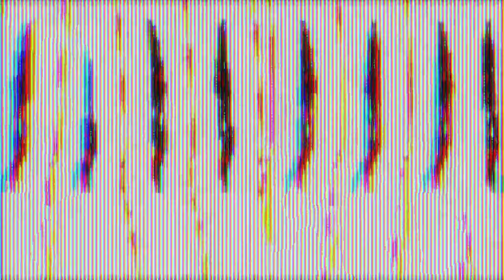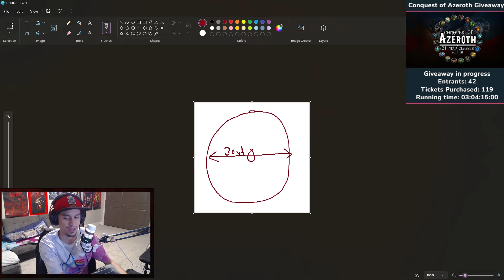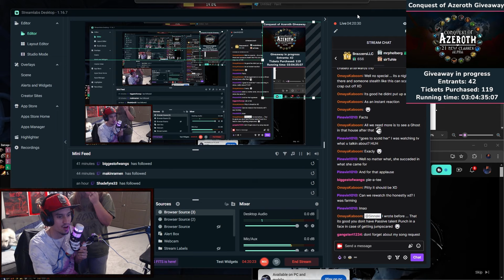WE FINALLY HIT 60 ON SUN CLERIC - Project Ascension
Ascension is a Classless World of Warcraft Mod with over a million players since 2016. You can pick from any of the existing spells and talents from all classes, and play through the best WoW expansions: Vanilla (Current for seasonal), Burning Crusade (Current for free-pick), and Wrath of the Lich King. This is World of Warcraft done your own way.

Ascension is currently in Vanilla for the seasonal server and in The Burning Crusade expansion for free-pick using the Wrath of the Lich King Spells and Talents on the 3.3.5 WoW Client.

Crafted by a professional full-time indie dev-team, Project Ascension is the premier custom WoW mod with fast dedicated servers, 24/7 Support, a dedicated Balance team and Quality Assurance team.